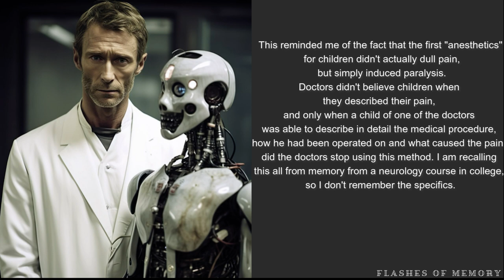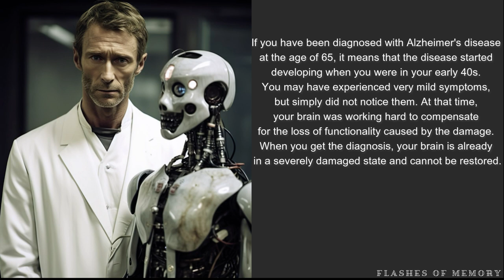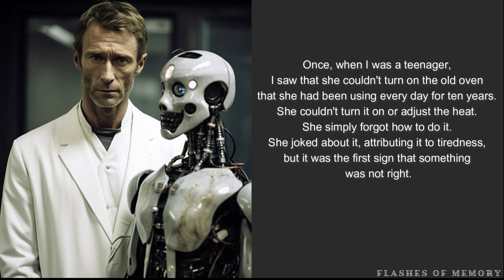What Scientists are Hiding? |Reddit stories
✅ |Scientists, what Frightening Scientific Fact
is not Known to the Public?
| Story №4 |

⚠️Learn about the shocking history of Anesthesia use on children, and how early prevention is crucial Alzheimer's and other neurodegenerative diseases. Hear personal story about early signs of the disease and why it's important to pay attention to minor symptoms.

✅Thanks for listening to this story to the end!
✅Every Wednesday and Sunday Flashes Of Memory publishes a new story

✅ ♫ Music: From Am a Man Who Will Fight for Your Honor

Self Improvement, Real Story, Motivational Stories, Audiobook, podcast about self improvement, Flashes Of Memory, interesting stories for the evening, motivational, motivational story, Kindness, story, reddit,reddit stories